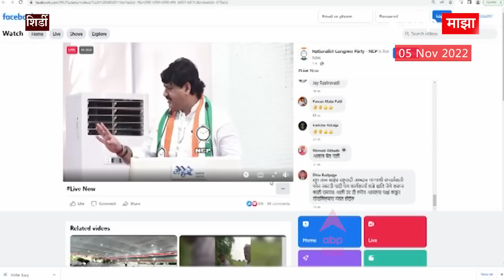Dhananjay Munde Full Speech Shirdi : राष्ट्रवादीच्या मेळाव्यात धनंजय मुंडेंचे भाषण : ABP Majha